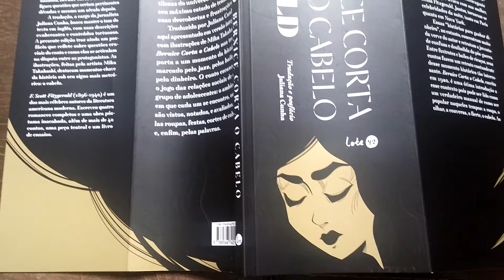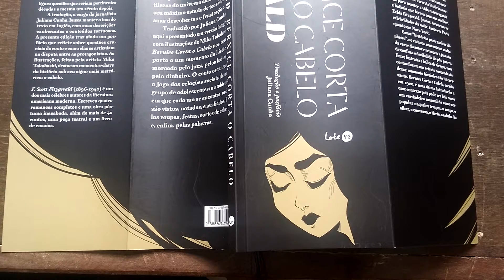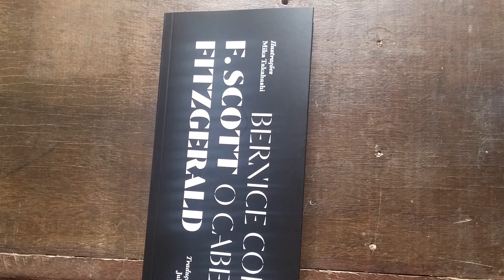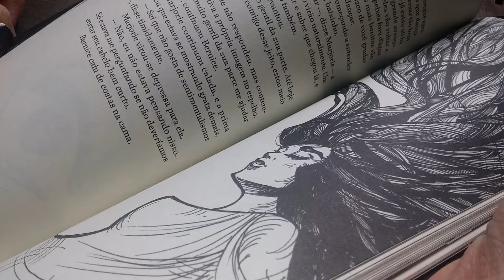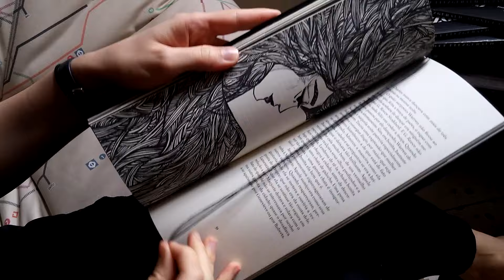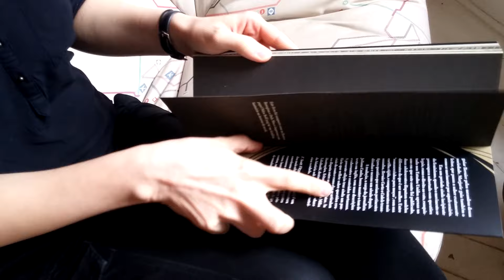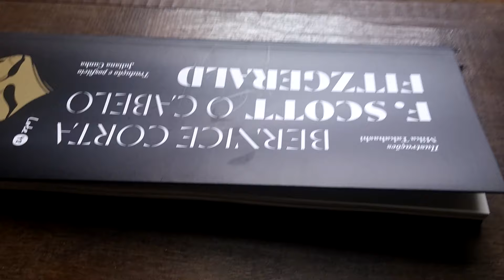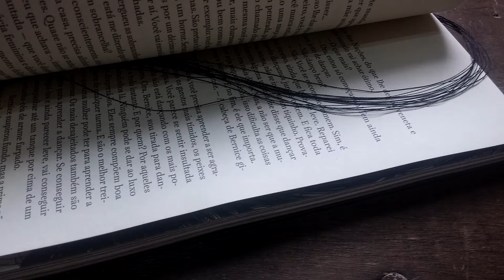Bernice Corta o Cabelo por Juliana Cunha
A tradutora Juliana Cunha fala sobre Bernice Corta o Cabelo, texto escrito por F. Scott Fitzgerald, o livro nº 17 da editora Lote 42. Ela também escreveu o posfácio da obra.